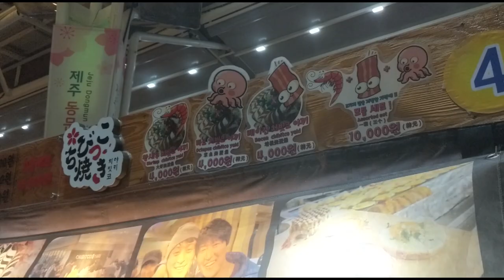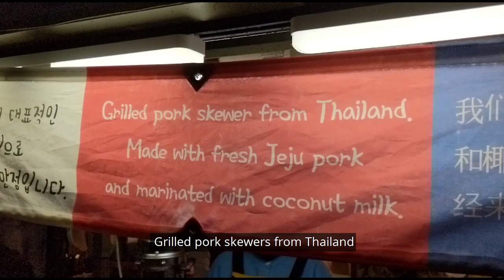Korean Street Food | Jeju Island Dongmun Market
We will be eating korean street food at Jeju island Dongmun market. There is a korean street food area at Dongmun market and the street food stalls open for business at 6pm in the evening therefore it's a perfect place to grab something to eat for dinner. We tried out lots of different food in the street food area of Dongmun Market in this video.

Jeju Dongmun Traditional Market was established after the liberation in 1945. Due to a big fire that broke out in March 1954, the whole market and the nearby area was reduced to ashes. The market then moved to its current location and kept the original name. As one of the most popular traditional markets in Jeju, Dongmun has served countless customers, selling diverse items at inexpensive prices. As the representative traditional market of Jeju, the market is popular for fresh seafood. So even if you go to the market during the day, you can still visit 300+ shops that fill the market.

Address:
20, Gwandeok-ro 14-gil, Jeju-si, Jeju-do
제주특별자치도 제주시 관덕로14길 20 (이도일동)

If you are not planning to rent a car like we did, you can try hiring a car at a discount through Klook to bring you to Jeju City from to airport

0:32 We tried something like Okonomiyaki in Japan. The dish was quite tasty. If you travel in a group, you can buy 3 pieces at a discount. However, if you want to save space for other food, I will recommend you to do that instead.
1:33 This is the best dish we had that night! The rice was so delicious and the pork was juicy and tender. A definite must try!
2:32 We were very excited to try this dish but it was quite a disappointment. We can't really taste the pork and it's just overpowered by the large amount of lettuce. Won't recommend it unless you want to trick those anti-vege friends to have their daily greens.
3:14 We only tried the small serving which only have crabs and prawn crackers. I would recommend you to have the large one instead if you are able to as there are a lot more variety in that box like fish, prawn etc.
3:50 The grilled pork skewer was quite disappointing too. The meat was quite dry and the only redeeming point is the sauce that they used.
4:10 Peanut Vanilla Ice Cream roll is exactly the same as the one we are familiar with in Taiwan. This version has a lot more ice cream but lack the crunch from the peanuts thus making it less tasty in terms of texture.

My Channel's Keywords!
Korea | South Korea | Seoul | Singapore | Traveling | Study abroad | Student Exchange Program | Hanyang University | Food | Travel Guide | Travel | Vlog | Tips and Guides | Travel Korea | Seoul Guide |